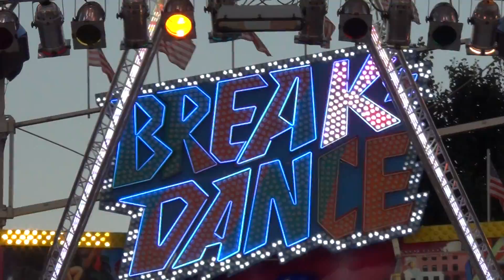BREAK DANCE - Fête de Mulhouse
BREAK DANCE n°1 (Marc)
Fête Foraine de Mulhouse - 2016